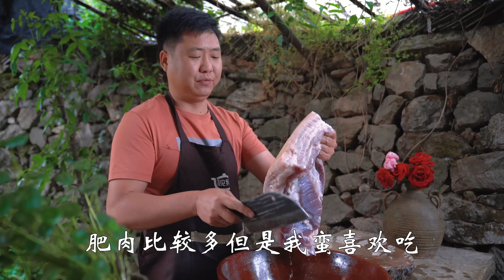10斤鯉魚，二弟做“肉燒魚”，肥而不膩，一口下去麻辣十足！ ｜Mukbang【鐵鍋視頻】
二弟做“肉燒魚”，出鍋肉質鮮嫩，無腥味，下酒又下飯
10斤鯉魚，二弟做“肉燒魚”，肥而不膩，一口下去麻辣十足！ ｜Mukbang【鐵鍋視頻】

專注美食系列短視頻，有酒有料有溫度
大家好，這裡是鐵鍋視頻官方頻道
作為一名廚子+吃貨，我始終熱衷於美食，我的美食可能跟別人不太一樣。
我熱衷於粗獷豪爽的吃法，不知道你們是不是也一樣。

每天更新呦！ "在影片製作中，我們特別關注了食材的獲取，以確保它們不涉及任何形式的動物虐待。"